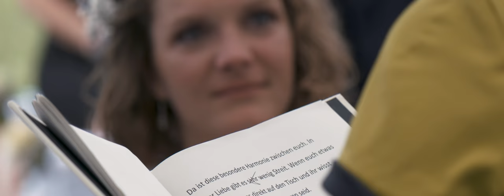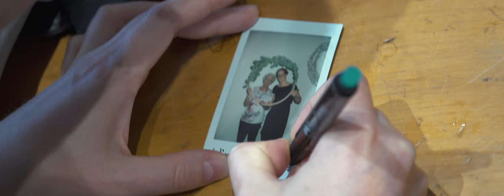Trailer Melanie & Oliver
Dieses Projekt entstand im Rahmen eines gemeinsamen Projektes mit Hannes Lüxmann.